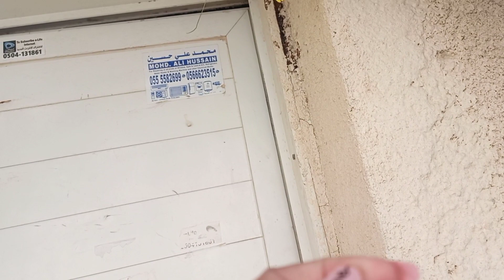ANG SARAP PALA NG USBONG NG PATOLA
Ang sarap pla ng Talbos ng PATOLA  mga  Kainday subukan ntin ito at tyak na magustuhan nyo.

Thank u to all of you guys for supporting my channel God Bless u guys. ❤️❤️🙏😇.